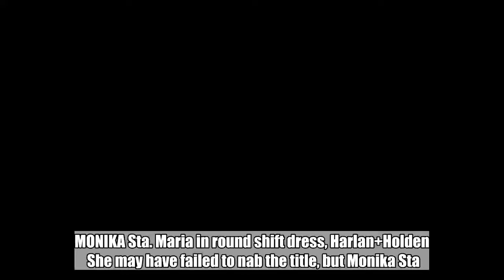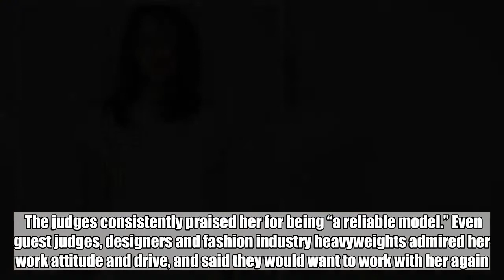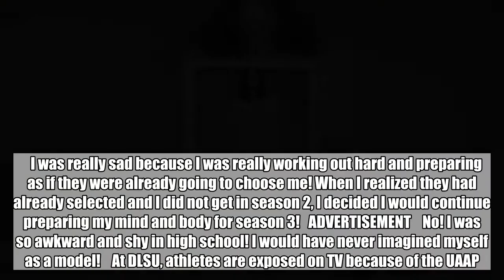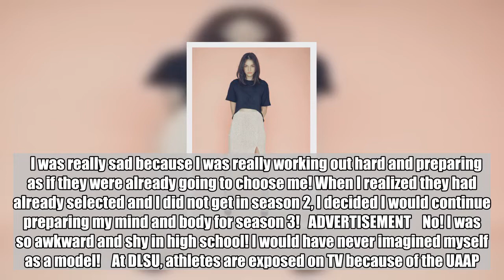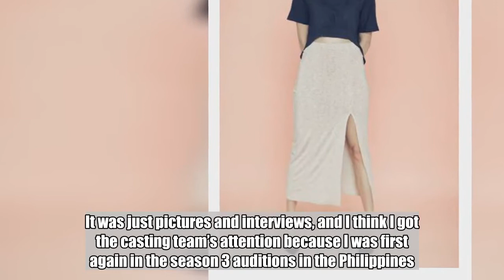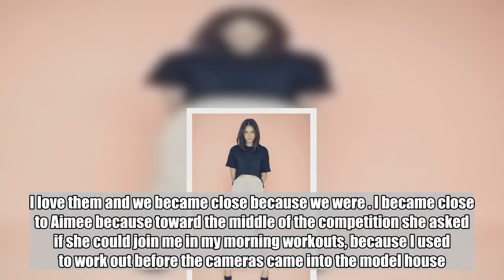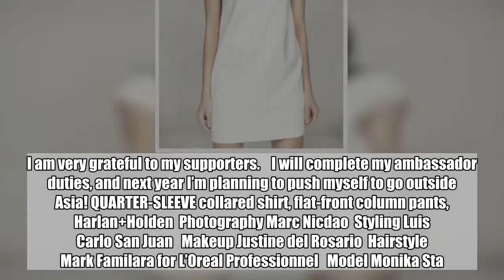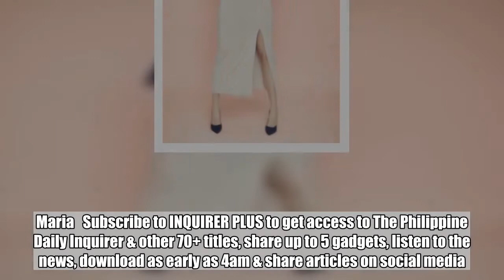Monika Sta. Maria a winner still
MONIKA Sta. Maria in round shift dress, Harlan+Holden  She may have failed to nab the title, but Monika Sta. Maria, the athlete-turned-model from Manila, gained the respect of Filipinos and other Asian audiences as she worked her way to the finals of “Asia’s Next Top Model” (AsNTM) Season 3.  Dominating the season by getting four best photos—the most among all the contestants—and winning episode challenges, Sta. Maria caught the attention of everyone involved in the show right from the start.  The judges consistently praised her for being “a reliable model.” Even guest judges, designers and fashion industry heavyweights admired her work attitude and drive, and said they would want to work with her again. ADVERTISEMENT   As first runner-up, the 23-year-old Psychology graduate and former De La Salle University volleyball player already has modeling gigs here and abroad. It goes to show that Monika Sta. Maria’s modeling career, with or without the AsNTM title, is just revving up.   In this e-mail interview, the Filipino-Malaysian model, born Marlena Monika Sta. Maria, talked about how she prepared for Season 2 and Season 3 auditions, the publicized rift with Indonesian contestants, and her modeling plans.   SHIRRED-SHOULDER yoke dress, Harlan+Holden    My mom is a full Filipino and my dad is Malaysian. I was raised in the Philippines since I was two, so I highly identify myself as a Filipino.    I was really sad because I was really working out hard and preparing as if they were already going to choose me! When I realized they had already selected and I did not get in season 2, I decided I would continue preparing my mind and body for season 3!   ADVERTISEMENT    No! I was so awkward and shy in high school! I would have never imagined myself as a model!    At DLSU, athletes are exposed on TV because of the UAAP. As a new face in the varsity, I got attention and was made to walk the runway as a school “icon,” and I loved it! I tried modeling on the side but it required me to be thinner than my muscular volleyball body. My coach noticed that I was dieting and told me I had to choose, so I chose modeling.    I just made sure I was consistent! I was No. 1 in the live auditions in season 2, so I made sure I was No. 1 again to see the casting agents/producers for season 3.    Since I was first in both auditions, I did not have to wait. It was just pictures and interviews, and I think I got the casting team’s attention because I was first again in the season 3 auditions in the Philippines.    I was surprised because you don’t really know what happens with the other interviews in the show. I just decided not to watch, so I can hold on to my memory of my experience.   Cropped top and high-waist skirt, all from Harlan+Holden    I did not see Amanda and Chesca in the auditions. Amanda was discovered during her audition in “Australia’s Next Top Model,” and Chesca just applied online. I love them and we became close because we were . I became close to Aimee beca